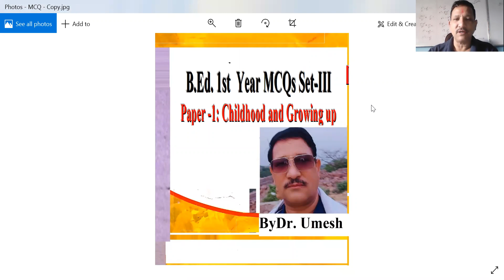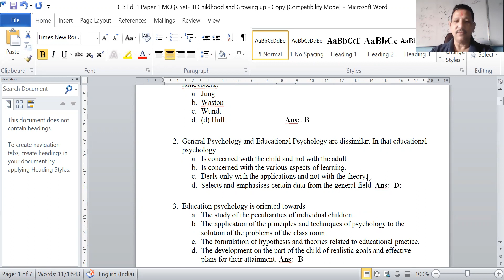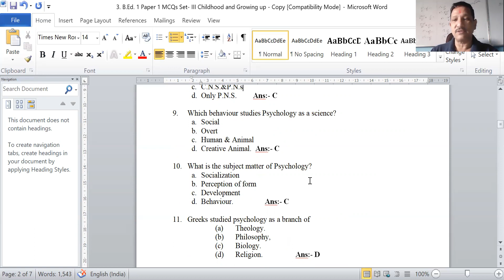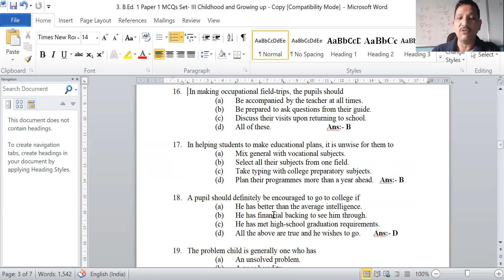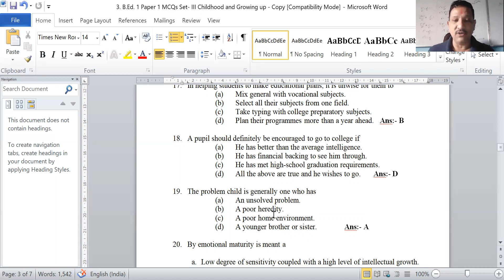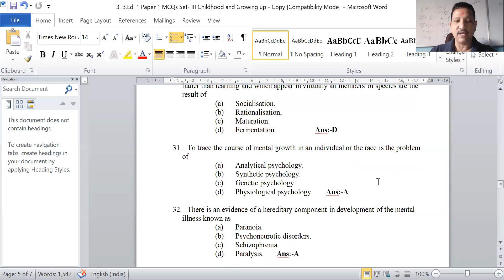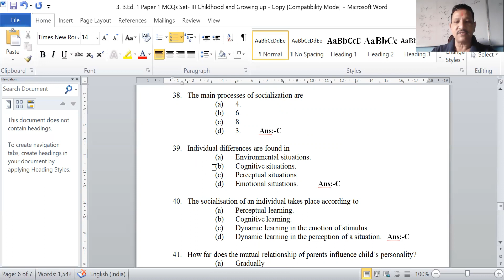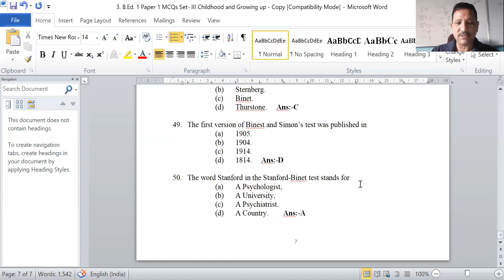B Ed 1st Year Paper I MCQs Set III Childhood and Growing up